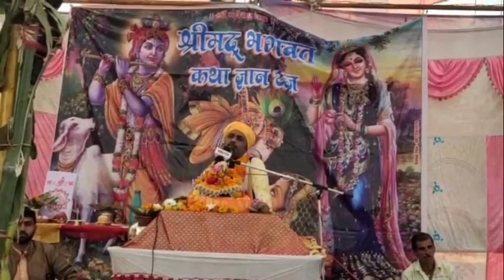DAY - 4 ll कथावाचक पंडित श्री राजेन्द्र कृष्ण जी महराज#Rajendrakrishnji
कथावाचक पंडित श्री राजेन्द्र कृष्ण जी महराज#Rajendrakrishnji